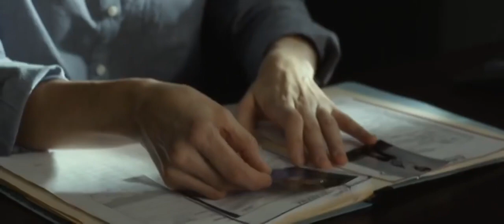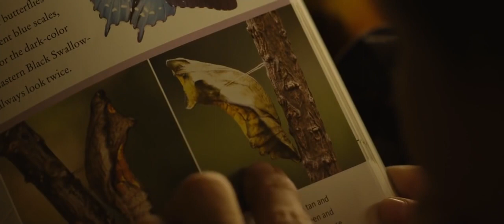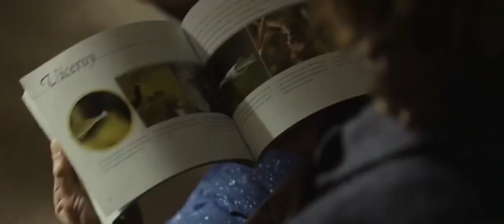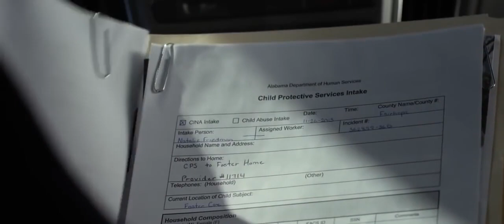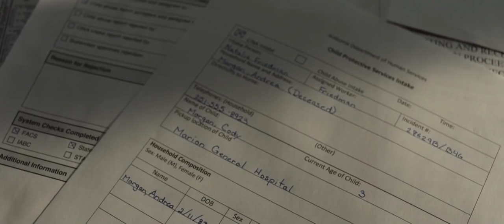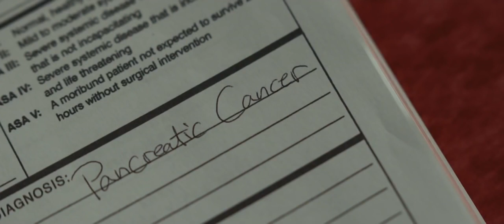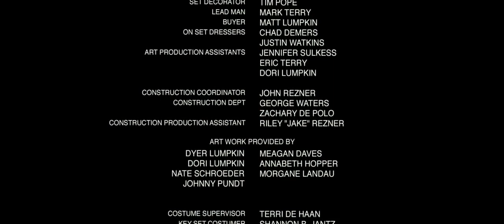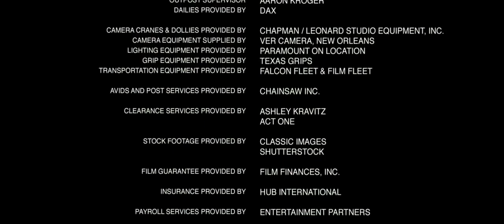O Sono da Mort Terror Suspense, Completo Dublado